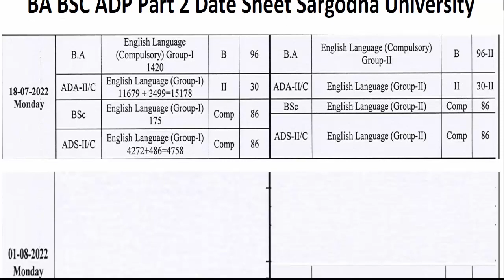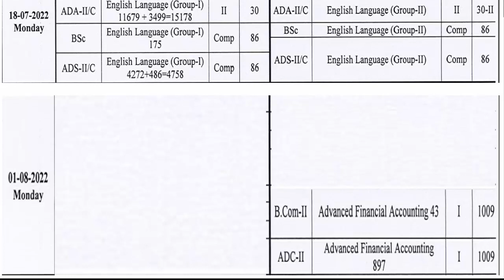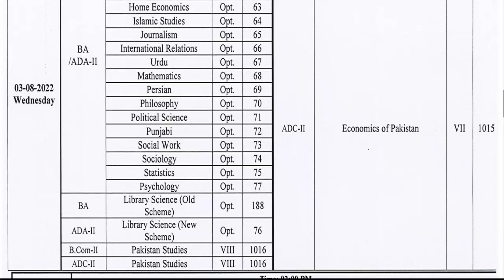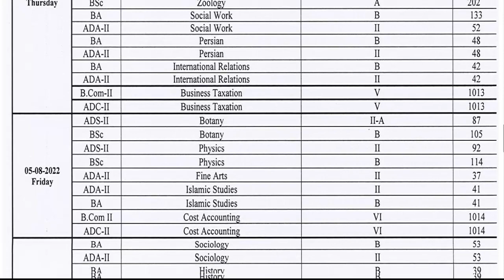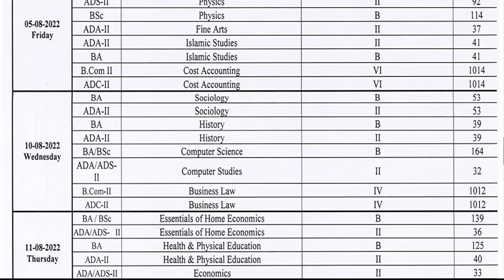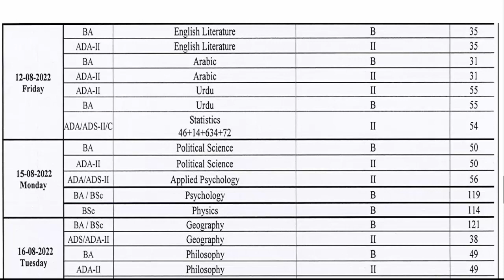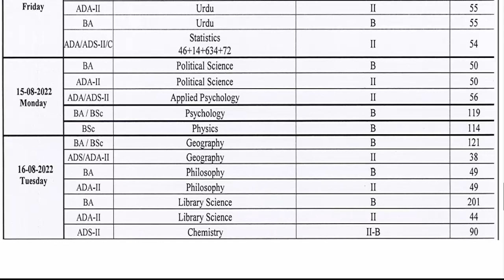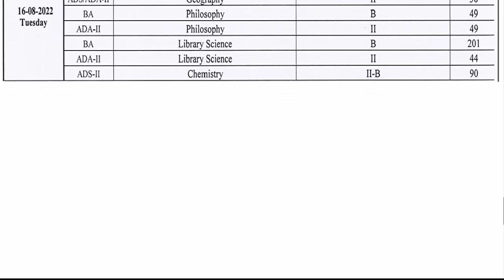BA BSc ADP Part 2 Official Date Sheet 2022 - Annual 2022 Exams Date Sheet Official Date Sheet ADP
YOUR QUESTIONS:
BA BSc ADP
Exams
Result
Admissions
MA MSc
Matric
Intermediate
9th
10th
11th
12th
Bise Lahore
Bise Sahiwal
Bise Multan
Kpk Board
Punjab Board
Sindh Board
Successful Graduate
Graduation
Master
LLB Admission
SupplyexamsResult2021
PunjabUniversitySupplyResult2022
exams
puexamcancel2022
punjabuniversity2022
PuBABSCMAMSCEXAM2022
punjabuniversity
uos
bzu
gcu
gcuf
2022

knowledge time
education
ba/bsc exams 2022
exams 2022
education channel
hec news
ba bsc part 1 exams news today,university opening
puexam
HECCHAIRMAN
PUNJABUNIVERSITY
PUNJABUNIVERSITYEXAM2022
BAEXAM2022
BSCEXAM2022
MAEXAM2022
MSCEXAM2022
BAPUEXAMDAGE2022
Education
8th 5th
FA FSC ICS I.COM
11th 12th
bzu multan
gcuf
iub
vu
aiou
uos updates
uos admissions
pu admission
uos news
exams 2022
aiou university
ba bsc adp
bcom adc
ma msc bs 5th semester
llb
mcom
med
mphil ms
phd
admissions 2022
bs 5th
bs admission 2022
successful garduate